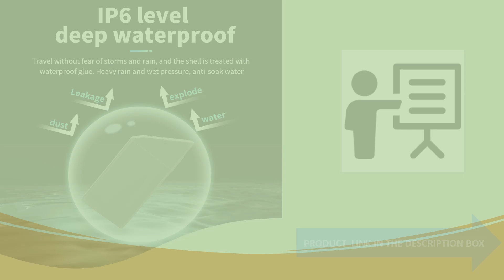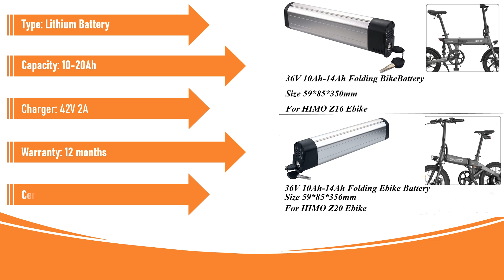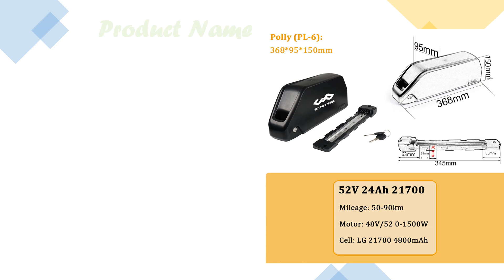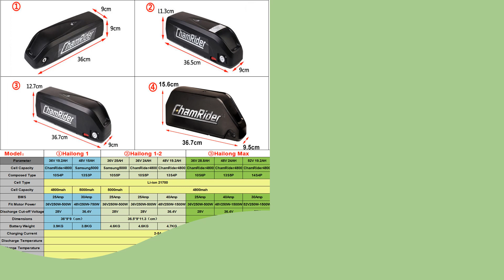Best Electric Bike Lithium Battery in 2024 | Best Care | AliExpress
Best Electric Bike Lithium Battery in 2024
5.X20 Electric Bike Lithium Battery Portable Removable Battery 48V 20A 30A 1000W 2000W 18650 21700 Cell Lithium Pack Battery

4.Replace HIMO Z16 Z20 Folding Ebike Battery 250W 350W 36V 10Ah 12Ah 13Ah 14Ah 20'' Foldable Electric Bike Lithium Battery 360Wh

3.Hailong Electric E Bike Lithium Titanate Battery 13s5p 48v Batterie 48v 1500w Akku Accu De Litio Do Roweru 36v 52v 60v 72v 50ah

2.21700(LG) 18650 Ebike Battery 36V 48V 52V Hailong Downtube Electric Bicycle Batteria Pack for Bafang 250W 350W 500W 750W 1000W

1.Original 48V Battery 48V 20AH 52V ebike Battery 36V Hailong Max 40A BMS 350W 500W 750W 1000W 1500W 21700 Cell BBS02 BBS03 BBSHD